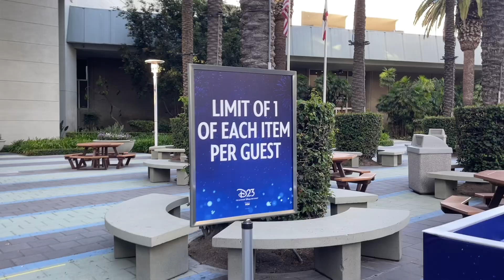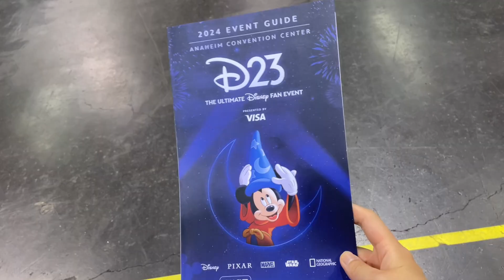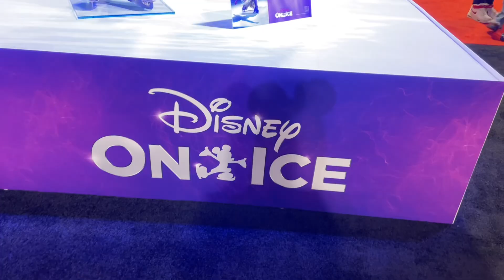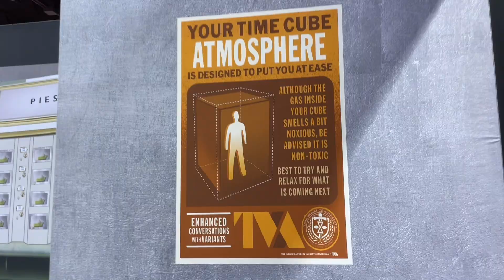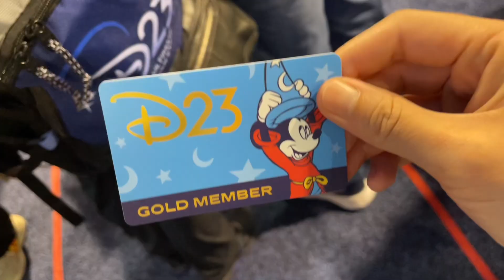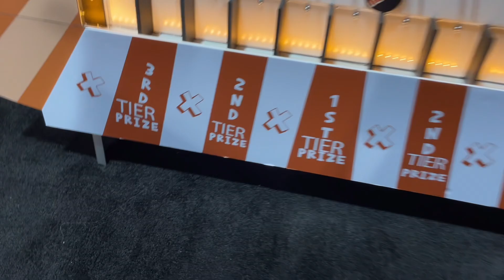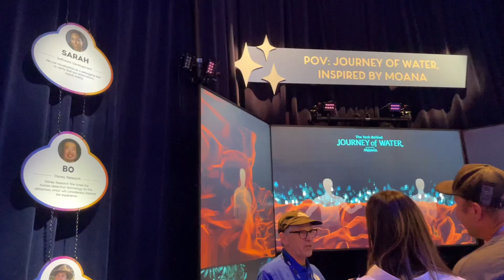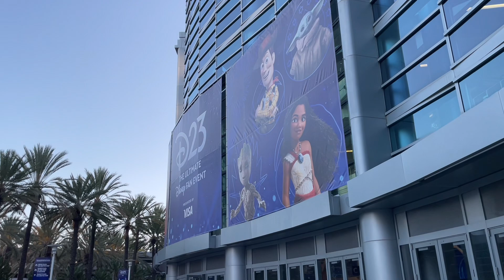DISNEY 2024 D23 EXPO DAY 2 VLOG ✨🏰 AVATAR, LORCANA, MARVEL, DESCENDANTS, DISNEY+, DOORABLES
D23 Expo 2024, the Ultimate Disney Fan Event, was SO MUCH FUN! In this video, I show everything I did during Day 2 (Saturday) of the expo. Major highlights for me was the incredible Avatar Pavilion and getting the Sorcerer Mickey promo card and pin from Lorcana. Also, I attended my very first signing! I was able to get my promo card signed by the actual Lorcana artists!!! How cool is that? Of course, my favorite part is getting a bunch of freebies. This includes special pins, Doorables and the shirt I got for winning the BoxLunch BLINKO game!

[SHOP] 🛍:

DISNEY ITEMS
BT21 PRODUCTS
BTS ALBUMS
BTS Collectibles
K-POP Concert Essentials

My favorite kpop albums/items (under "idea lists" tab)

BTS-inspired digital prints, tote bags and mugs

00:00 Intro
00:30 Check-in
01:35 D23 Sorcerer Mickey
02:11 Show Floor Queuing
05:38 Entering Convention
06:39 Avatar Pavillion
09:20 Disney Visa
09:46 Disney on Broadway
11:22 Descendants The Rise of Red
12:26 Disney Jr.
12:53 Hulu
13:23 Grey's Anatomy
13:47 Marketplace
14:28 Marching Band
15:16 Marvel LOKI TVA Tour
19:43 BoxLunch Blinko First Try
20:45 Disney+
21:53 BoxLunch Blinko Second Try
22:11 Michael James Scott
22:26 Lorcana Promo Card and Pin
23:58 Food Trucks
25:54 BoxLunch Blinko Third Try
26:55 Doorables
27:58 Disney Cruise Line
28:57 Imagineering Behind the Dream
33:35 Disney Weddings
34:35 Disney Legends Julie Andrews Handprints
34:50 Lorcana Artists Signing
35:19 National Geographic Hexadome Experience
35:45 Outro